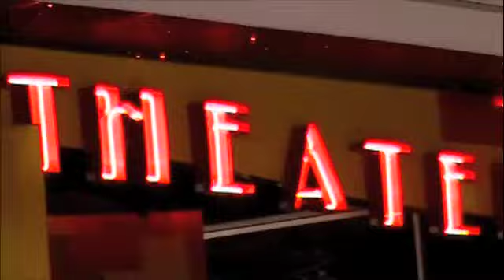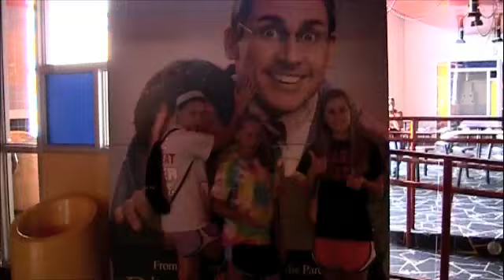the city is ours.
we're so cool, so we went to the mall and did a video to the city is ours by big time rush.
i know, be jealous of our awesomeness.